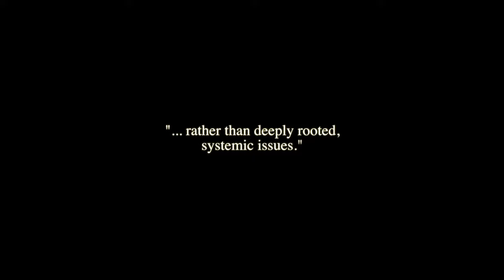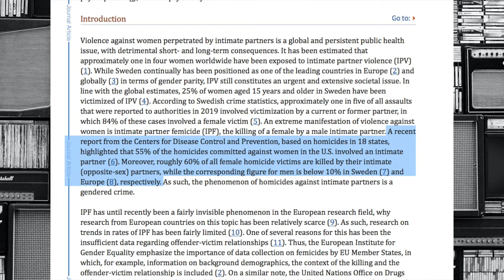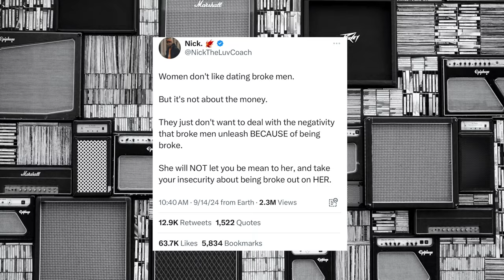The story of man’s wicked imagination.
Thanks for joining me! In this video we unpack Ira Levin's Deathtrap (1982)!! This video aims to shed light on tropes in thrillermovies from a slightly different perspective. Observing the men can become sinisterplot when trying to get rid of their wives .

deathtrap a was written Ira Levin and directed by Sidney Lumet

- Clips of Deathtrap owned by: Warner Bros.
- Background Images: Pexels: koolshooters and Mike Bird